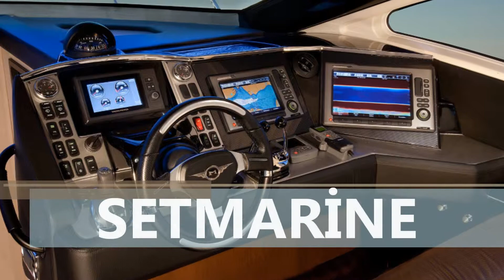ÇEŞME & ÇEŞME VİP YAT KİRALAMA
VİP YAT KİRALAMA ,TEKNE KİRALAMA , YELKENLİ KİRALAMA ANTALYA,İSTANBUL,BODRUM,ANKARA,MARMARİS,FETHİYE,BELEK,ÇEŞME,KEMER,KAŞ,KUŞADASI,A­­­­­­­­­­­­­­­­­­­­­­­­­­­­­­LANYA, KAYSERİ,BOLU,SAMSUN,ÇORUM

Adana,Adıyaman, Afyon,Ağrı, Amasya,Ankara,
,Antalya,Artvin,Aydın,Balıkesir, Bilecik,Bingöl,Bitlis,Bolu, BurdurBursa, Çanakkale,
Çankırı,Çorum,Denizli,Diyarbakır,Edirne,Elazığ,Erzincan,Erzurum,Eskişehir,Gazian­­­­­­­­­­­­­­­­­­­­­­­­­­­­­­tep,
Giresun,Gümüşhane,Hakkari,
Hatay,Isparta, İçel (Mersin), İstanbul, İzmir, Kars, Kastamonu, Kayseri, Kırklareli,
Kırşehir,Kocaeli, Konya,
Kütahya, Malatya,Manisa,K.maraş,Mardin,Muğla,Muş,Nevşehir,Niğde,Ordu,
Rize,Sakarya,Samsun,Siirt
Sinop,Sivas, Tekirdağ,Tokat,Trabzon,Tunceli,Şanlıurfa,Uşak,Van,Yozgat,
Zonguldak,Aksaray,Bayburt
Karaman,Kırıkkale,Batman,Şırnak,Bartın,Ardahan,Iğdır,Yalova,Karabük,
Kilis,OsmaniyeDüzce
YAT GEZİSİ,KİRALIK TEKNELER,BOĞAZ TURU,YAT TURLARI,SATILIK TEKNELER,KİRALIK YELKENLİ,SATILIK YATLAR,KİRALIK YATLAR

SETMARİNE YACHTING İSTANBUL YAT KİRALAMA

SETMARİNE YACHTING ANTALYA KEMER YAT KİRALAMA

SETMARİNE YACHTING FETHİYE GÖCEK YAT KİRALAMA

Antalya Girişimci İşadamları Derneği, Aydın Sanayici ve İşadamları Derneği , Balıkesir Genç San. ve İşadamları. Der. , Bandırma İşadamları Derneği , Biga İşadamları Derneği , Bucak İş Adamları Derneği ,Edremit Sanayici ve İşadamları Derneği , Fethiye İşadamları Derneği , Gönen Sanayici ve İş Adamları Derneği , Hür Sanayici ve İşadamları Derneği , Isparta Sanayici Ve İş Adamları Derneği , Karabağlar Denç İş Adamları Derneği , Kumluca İşadamları Derneği , Kütahya Aktif Sanayici ve İş Adamları Der. , Manavgat Girişimci İşadamları Derneği , Manisa Sanayici Ve İşadamları Der. Muğla Sanayici ve İşadamları Derneği , Nazilli Aktif San. ve İşadamları Der. Ödemiş Genç İşadamları Derneği , Salihli Sanayici ve İş Adamları Derneği, Soma İş Adamları Derneği, Söke İş Adamları ,SHELL,BP,TOTAL,PETROLOFİSİ

SETMARİNE YATÇILIK VE YAT İŞLETMECİLİĞİ ,
YATÇILIK VE YAT İŞLETMECİLİĞİ ,

BODRUM SETMARİNE KİRALIK YAT TEKNE
SETMARİNE İZMİR ÇEŞME YAT KİRALAMA,

SETMARİNE FETHİYE GÖCEK KİRALIK YATLAR,
SETMARİNE BODRUM VİP YAT KİRALAMA,

SETMARİNE İSTANBUL VİP YAT KİRALAMA

SETMARİNE VİP YAT KİRALAMA FETHİYE